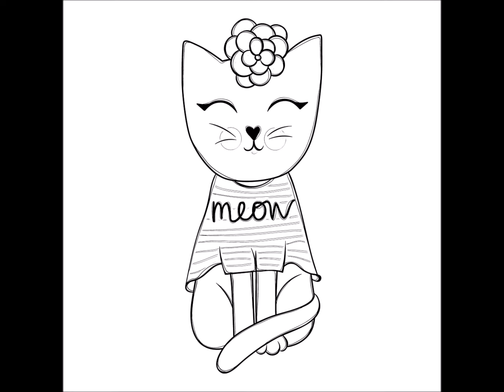Spiderman coloring pages